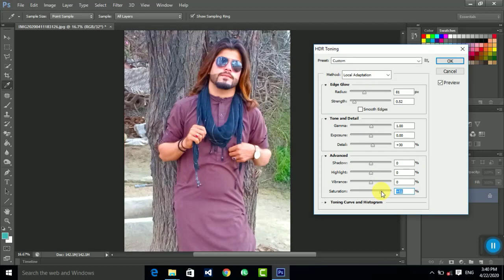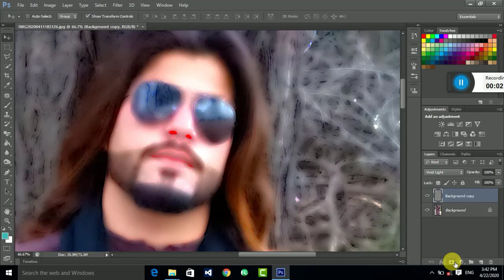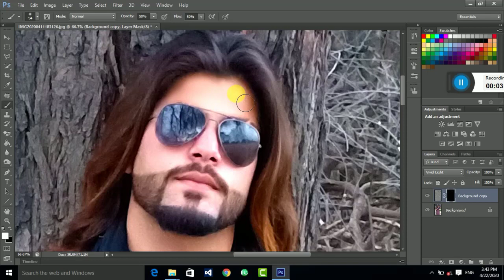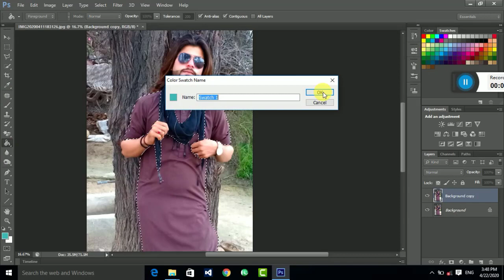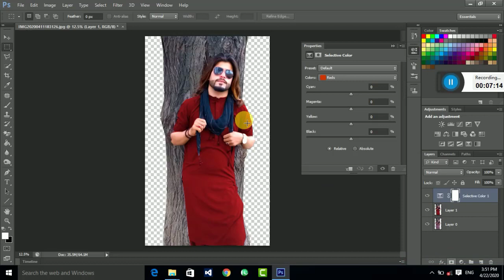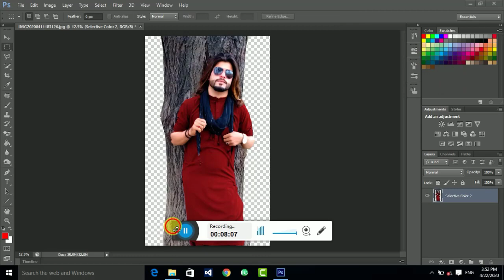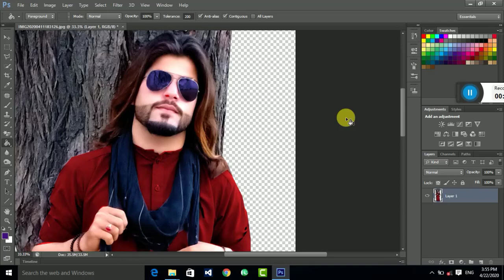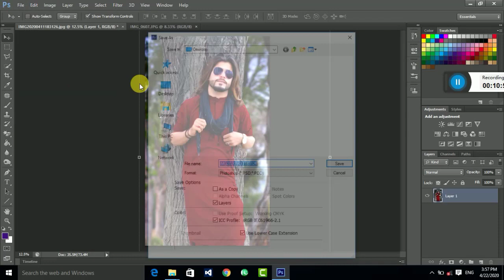realistic editing in photoshop cc 2019 tutorial for beginners high end retouching || 100% Pure Edit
insha Allah
image retouching lab

photo retouching online free

photo retouching

photoshop tutorials

beauty retouching photoshop

photoshop tutorials

photoshop free

photoshop tutorialsyoutube